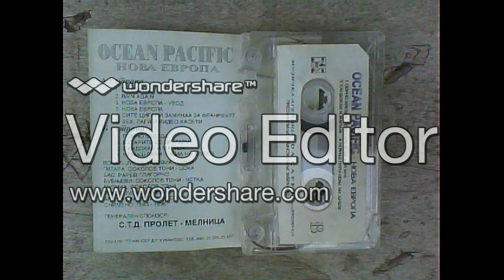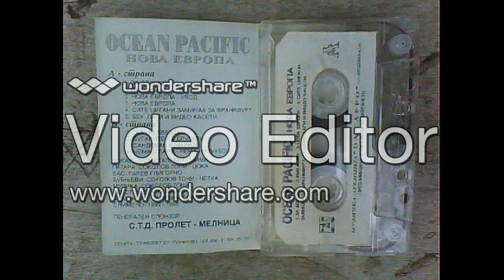okean pacifik ALBUM Nova Evropa strana B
hi-fi